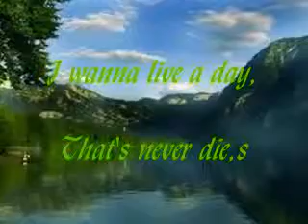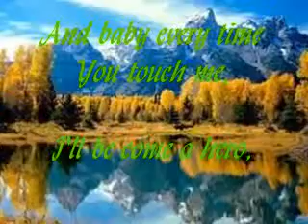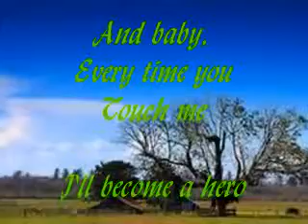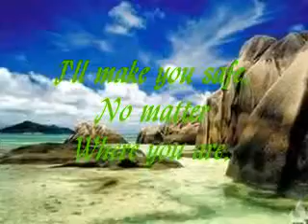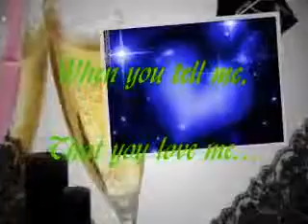When You Tell Me That You Love Me by Diana Ross